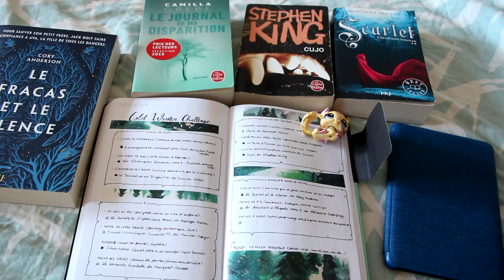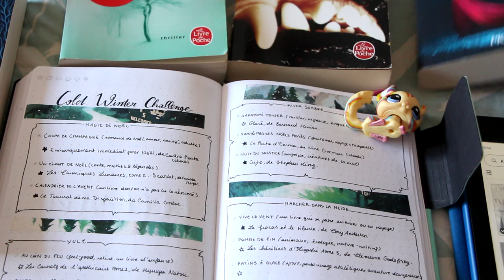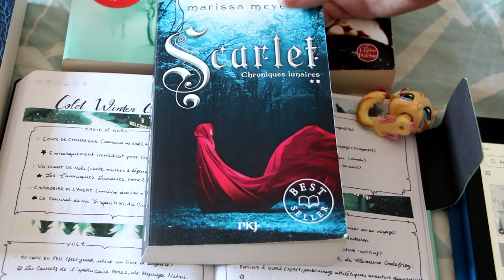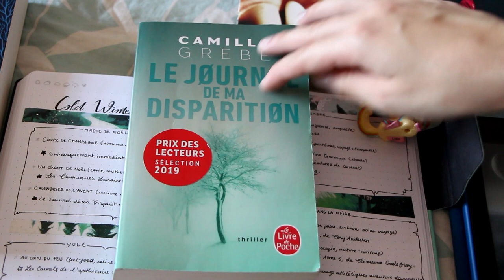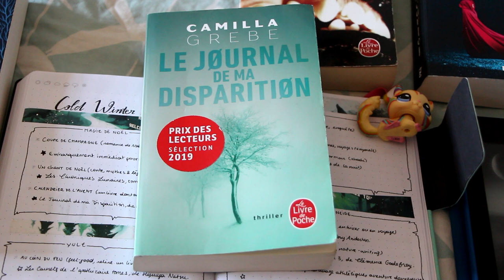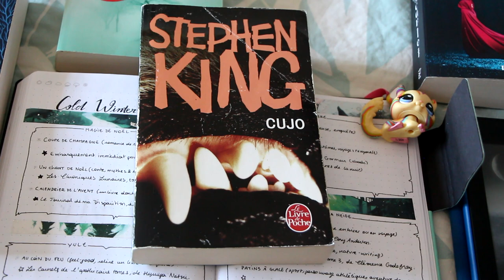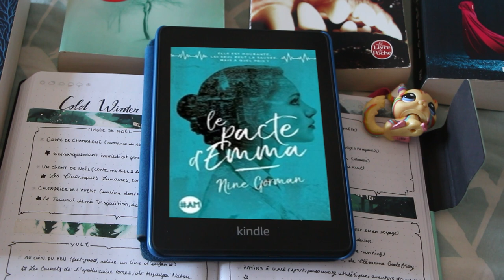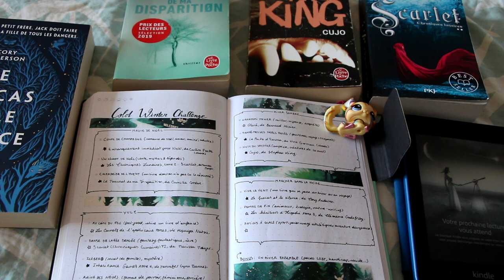❄️ Bilan du Cold Winter Challenge 2022/2023 ! [7 livres]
→ Hello ! Point lecture du Cold Winter Challenge 2022/2023, de la fantasy, des énigmes, du contemporain, de la bit-lit (une première pour moi) et même une lecture de Noël !

Les livres mentionnés dans la vidéo :
- Inheritance Games, de Jennifer Lynn Barnes
- Cujo, de Stephen King
- Le Fracas et le Silence, de Cory Anderson
- Le Journal de ma Disparition, de Camilla Grebe
- Scarlet (les Chroniques Lunaires tome 2), de Marissa Meyer
- Le Pacte d'Emma, de Nine Gorman
- Embarquements Immédiats pour Noël, de Carène Ponte